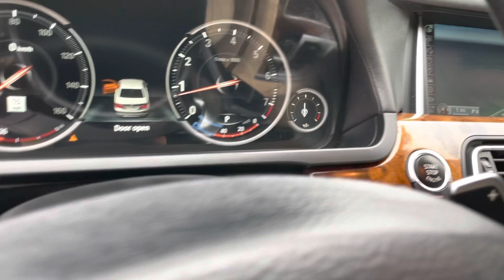2014 BMW 750 LI